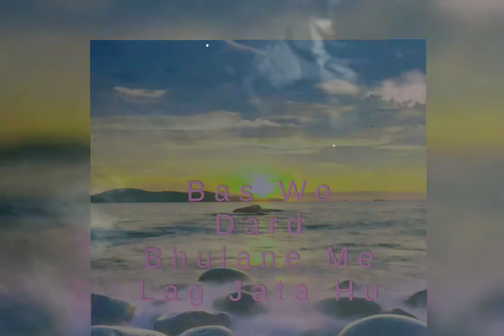sad_status__shayree__💔💔💔 #💔💔